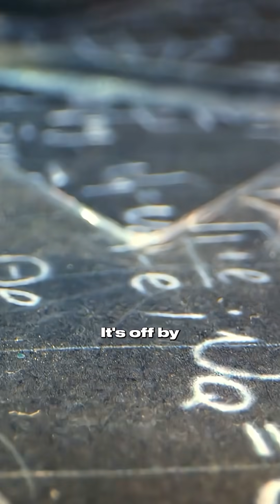What is the science of the small and the very large?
Join the conversation at beyondeinstein.org.